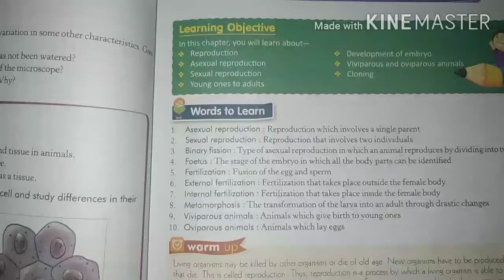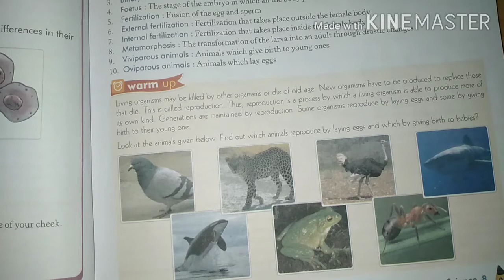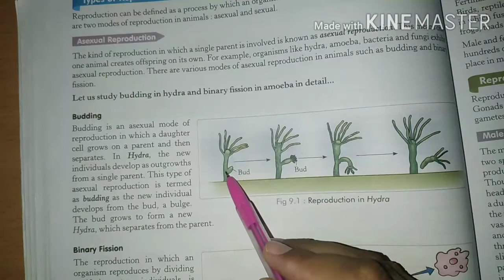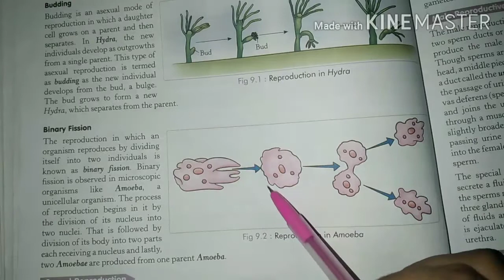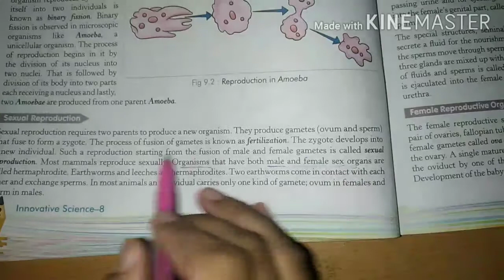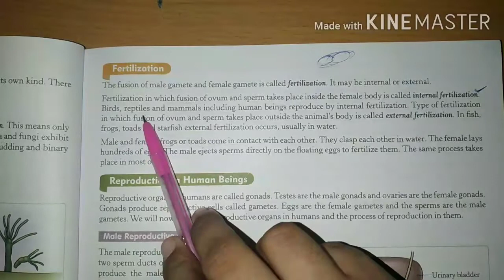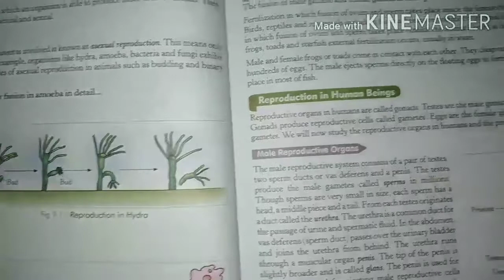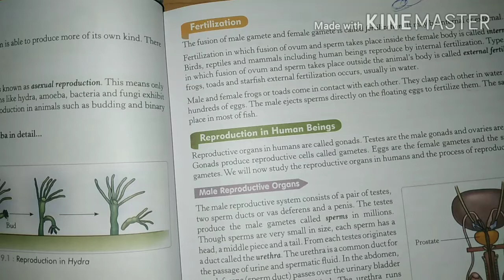Ch-9||Reproduction in animals(part-1)||class-8